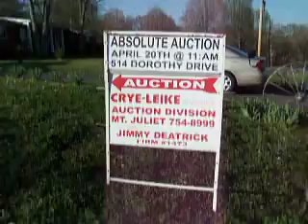Dorothy Dr Video 001